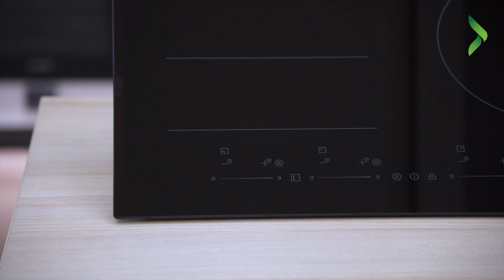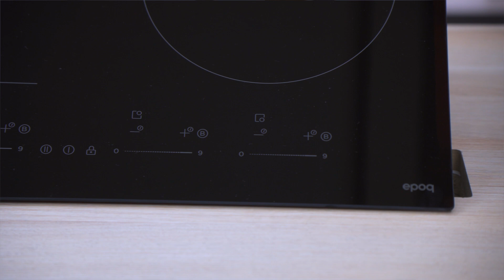Varför välja Epoqs matlagningsprodukter?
Vill du kunna laga mat på bästa möjliga sätt utan att spendera en förmögenhet?

Se denna video och besök vår hemsida ww.elgiganten.se